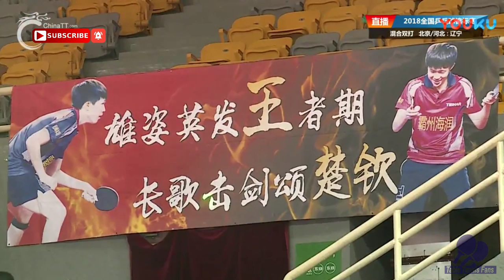Wang Chuqin/Sun Yingsha Vs Xu Haidong/Li Jiayu - 2018 China National Championship - HD1080p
WORLD TABLE TENNIS – Table Tennis Fans
JESUS CHRIST LOVES YOU VERY MUCH, MY FRIEND.
HE WANTS TO SAVE YOU.
ACCEPT HIM AS THE ONLY AND SUFFICIENT SAVIOR OF HIS LIFE.
AND INVITE HE TO LIVE IN HIS HEART.
The films or music that I share for using.
All the copyright is belonging to the issuers and makers.
If there is any Inadequate to your copyright, please inform me to correct the issues immediately! Thank you!